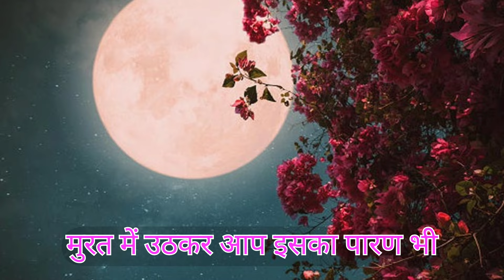वैशाख पूर्णिमा 2024 में कब हैं! Vaishakh Purnima 2024May Kab Hai ll Buddha Purnima बुद्ध पूर्णिमा l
वैशाख पूर्णिमा 2024 में कब हैं! Vaishakh Purnima 2024May Kab Hai ll Buddha Purnima बुद्ध पूर्णिमा
वैशाख की पूर्णिमा कब है
2024 वैशाख के महीने में पूर्णिमा कब है
मई में पूर्णिमा कब है
पूर्णिमा कब है 2024
2024 मई में पूर्णिमा कब है
2024 Mein vaishakh Purnima Mai kab hai
. thanks for watchinng...👍🙏
नमस्कार दोस्तों
झलक दानी चैनल में आपका स्वागत है दोस्तों पूर्णिमा के बारे में
आपके इस वीडियो में वैशाख पूर्णिमा कब है  वैशाख पूर्णिमा व्रत कथा महत्वा पूजा की विधि क्यों रखा जाता है वैशाख पूर्णिमा 2024 पुनम पूर्णिमा कब है पूर्णिमा उपवास 2024 वैशाख पूर्णिमा 23 या 24 मई पूर्णिमा कब है इस महीने में पूर्णिमा कब हैPurnima ka Vrat Purnima ka Vrat Rakhne Se daridrata dur hoti hai पूर्णिमा का व्रत भगवान विष्णु को समर्पित होता है इस वीडियो में वैशाख माहीने की व्रत कथा महत्वा पूजन विधि जानने को मिलेगा वैशाख महीने में पूर्णिमा के दिन तिल सफेद फूल शर्करा का दान करना बहुत ही फलदायी होता है वैसा पूर्णिमा के व्रत में अगर आप तिल का फूल दान करते हैं तो यह आपके घर से दारिद्रता दूर करता है वैशाख महिना भगवान की पूजा पाठ करने के लिए बहुत उत्तम महिना माना जाता जाता है!